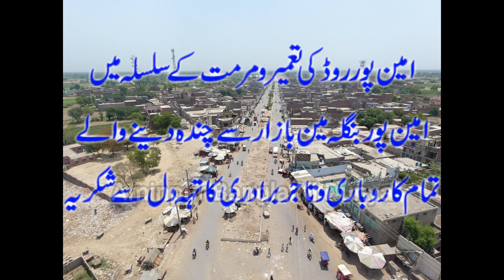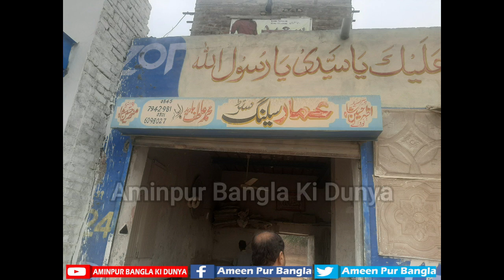Aminpur Road Fund Collection from Aminpur Main Bazar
Thanks All Youtube Family Member For Watching My Video Love You All Family Member